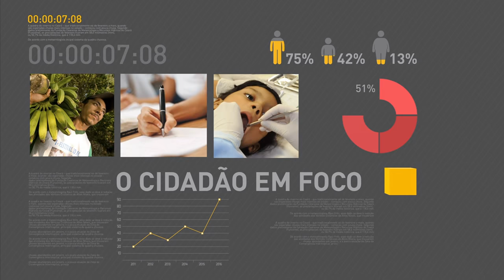Michel Temer discursa durante almoço em homenagem ao presidente do governo da Espanha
REPÓRTER NBR - 24.04.17: Governo brasileiro organizou almoço em homenagem ao presidente do governo da Espanha, Mariano Rajoy, que realiza visita oficial ao país. Durante o evento, o presidente Michel Temer destacou que a Espanha é o terceiro maior investidor no Brasil, e falou sobre reunião entre empresários dos dois países que ocorre nesta terça-feira (25) em São Paulo.